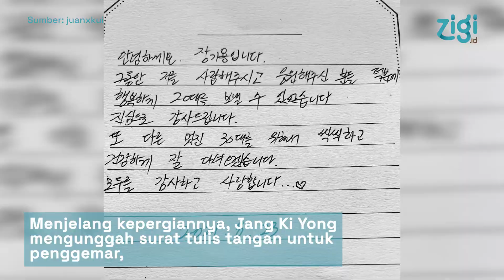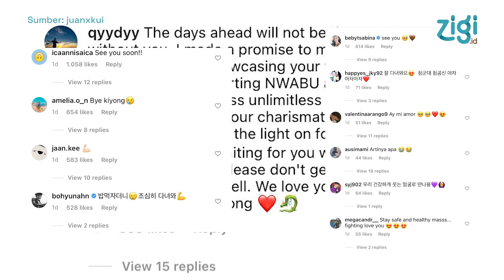Jang Ki Yong Pamit Wajib Militer | Zigi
Jang Ki Yong resmi menjalani wajib militer hari ini, pada Senin, 23 Agustus 2021. Kabar tersebut diumumkan agensi sang aktor, YG Entertainment lewat keterangan resminya pada media setempat. Jang Ki Yong juga mengunggah surat tulisan tangan bersama foto hitam putih dirinya di Instagram. Beberapa rekan artis juga memberikan dukungan kepada Jang Ki Yong.

Penulis: Annisa Alifsha
Penyunting: Yuda